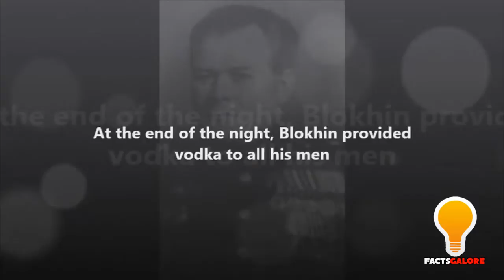Vasili Blokhin - Man who killed 7000 people by his own hand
Vasili Blokhin killed tens of thousands of people. He was the chief executioner of Joseph Stalin.

Details of Image given below

Title: Official Communist-party photograph of Major-General Vasili Blokhin
Photographer: Unknown and uncredited Communist-party photographer
Source: Official KGB photo archives
Date: 1926